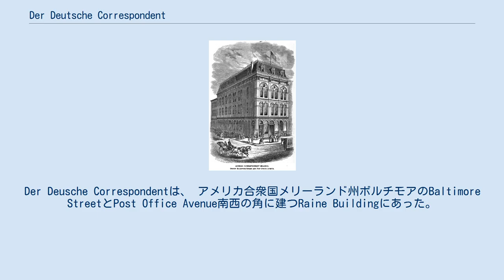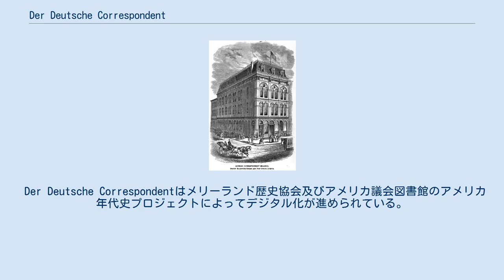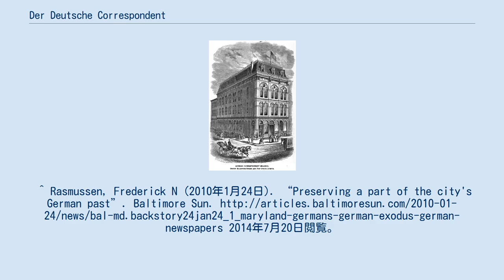Der Deutsche Correspondent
Der Deusche Correspondentは、 アメリカ合衆国メリーランド州ボルチモアのBaltimore StreetとPost Office Avenue南西の角に建つRaine Buildingにあった。
1869年頃、ボルチモアの大火以前。
 Der Deutsche Correspondent（デア・ドイチェ・コレスポンデント）は、アメリカ合衆国メリーランド州ボルチモアで発行されていたドイツ語の新聞。
メリーランド州で発行されていたドイツ語の新聞の中で最も長く刊行され、ボルチモア在住のドイツ人の間で最も影響力のあった新聞である。
 Der Deutsche Correspondentは1841年にFrederich Raineによって創刊された。
Frederich Raineの家族はドイツヴェストファーレン出身で、印刷業を営んでいた。
1880年代から1890年代にかけ、Der Deutsche Correspondentの発行部数は1万部に達した。
創刊時は週刊紙だったが、後に日刊紙に変更された。
 Der Deutsch Correspondentは1918年4月28日、第一次世界大戦開戦に伴ってドイツ人に対する嫌悪感が広まった事を受け、廃刊となった。
 Der Deutsche Correspondentはメリーランド歴史協会及びアメリカ議会図書館のアメリカ年代史プロジェクトによってデジタル化が進められている。
^ Howard, George Washington (1873). The Monumental City: Its Past History and Present Resources. Baltimore, Md.: J.D. Ehlers & Co. Engravers and Steam Book Printers. p. 60. 2014年7月22日閲覧。
^ Rasmussen, Frederick N (2010年1月24日). “Preserving a part of the city's German past”. Baltimore Sun. 2014年7月20日閲覧。